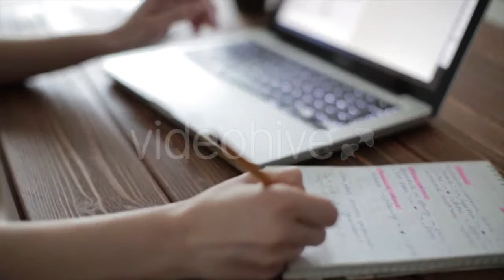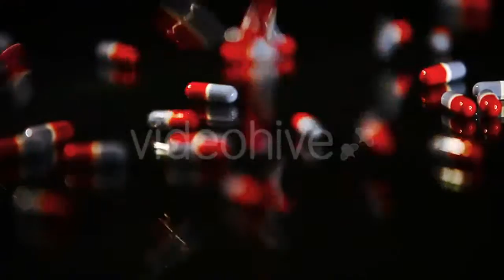Personal Perspective Of Walking On a Path - (nature) Stock Footage | Mega Pack +40 items